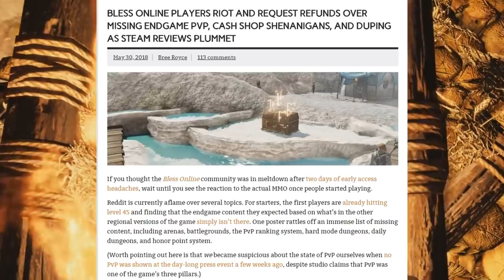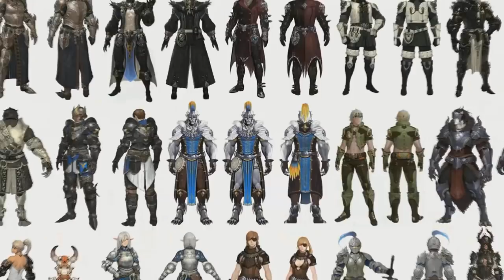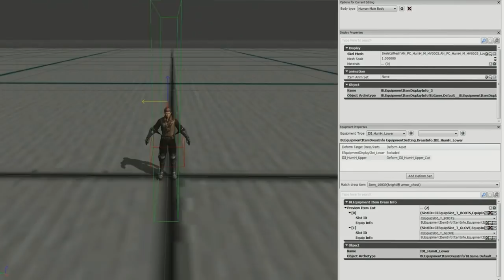Dear MMO Developers, take notes from Bless